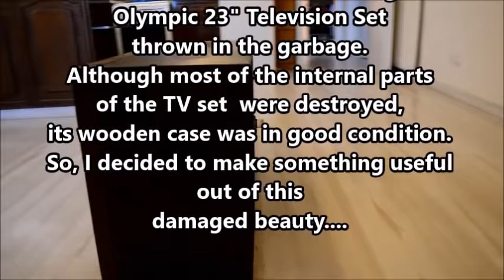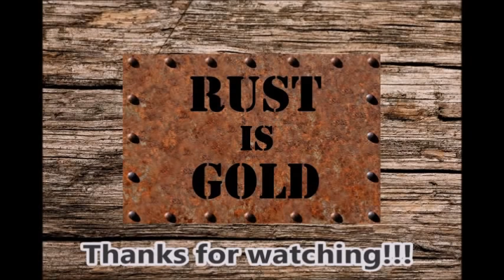DIY COFFEE TABLE out of a VINTAGE TV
In this video I will show you how I transformed a Vintage Television Set into a Coffee Table.
I found this vintage Television Set thrown in the garbage.
It is a late 1950's (most probably 1958-59) Olympic 23" TV.
Although most of the internal parts of the TV set  were destroyed,
its wooden case was in good condition.
So, I decided to make something useful out of this damaged beauty.

SPECIAL THANKS TO VIVECHROM (a member of the AKZONOBEL GROUP) for providing the paints used on this project.

MANY THANKS TO SILENT PARTNER !!!

Title#1: Get Back by Silent Partner
Genre and Mood: R&B & Soul + Funky